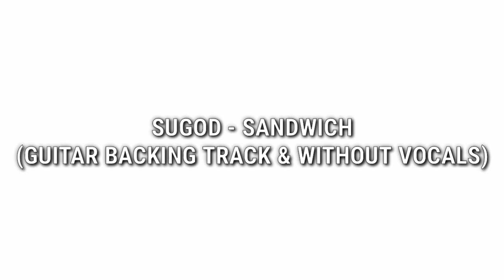Sugod - Sandwich (Guitar Backing Track without Vocals)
Use Your Headphones or Earphones

Download It